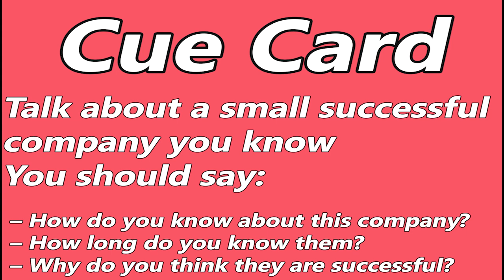IELTS Speaking Test Sample - Video Call Speaking | English Mentor